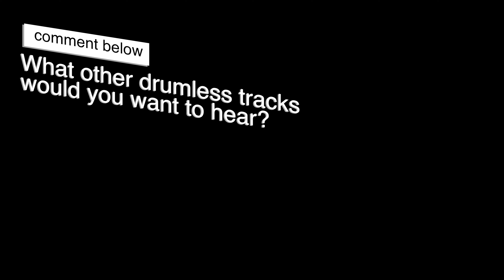Bleeding Me - Drumless Track - Metallica